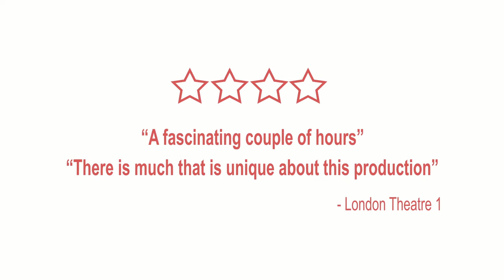Gauhar Jaan: The Datia Incident | Opening Night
Tue 10 – Sun 29 Apr | 7.30pm, 4pm Sundays

£15 | £12 conc.

15+

The story of India’s First Recording Artist.

India, Oct 1902. Fred Gaisberg is travelling across the country capturing the exotic sounds of the East to be played on his miraculous new machine, the gramophone. He is hoping to record the beautiful voice of Gauhar Jaan, a young courtesan famed not only for her musical prowess but her arrogance.

Numerous travellers Gaisberg meets along the way recount the famous Datia Incident where the Maharaja and Gauhar Jaan ‘the Queen of the Arts’ indulged in a fierce battle of egos, the outcome of which threatens Gaisberg’s mission. Each tells the tale of what happened on that dark day in Datia.

This is a multilingual play fused with live music and dance that celebrates the early 20th century musical revolution, and the remarkable story of a talented musician who only ever craved control over her own fate.

To accompany the play an exhibition, supported by EMI Archive Trust and The British Library, will run throughout April in our café-bar space.

Presented by Mukul and Ghetto Tigers
Written by Tarun Jasani
Directed by Mukul Ahmed